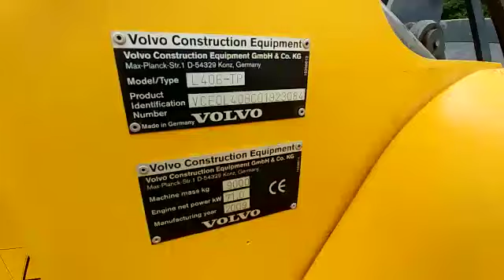Volvo L 40 TP